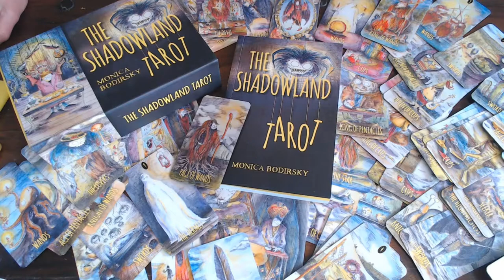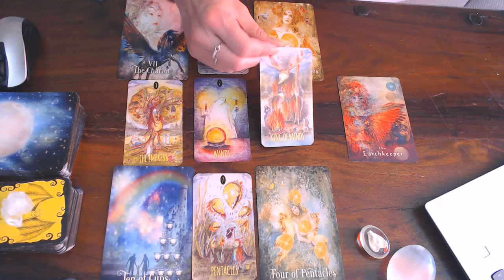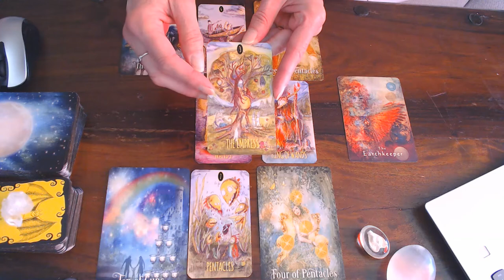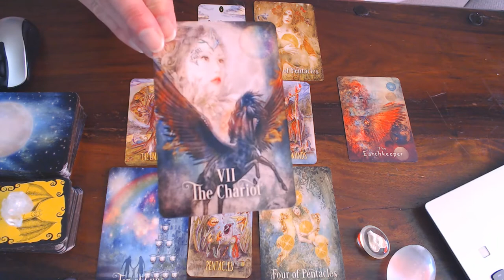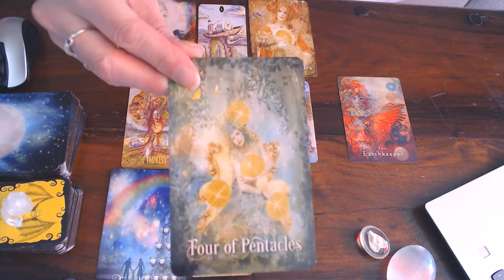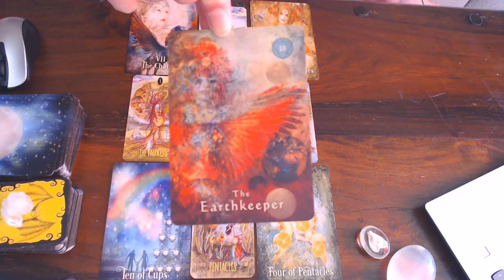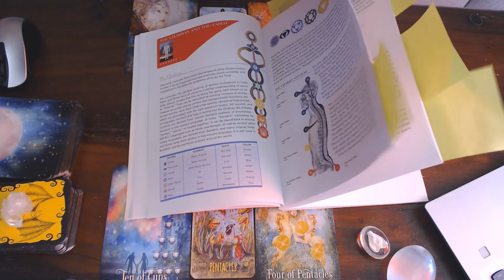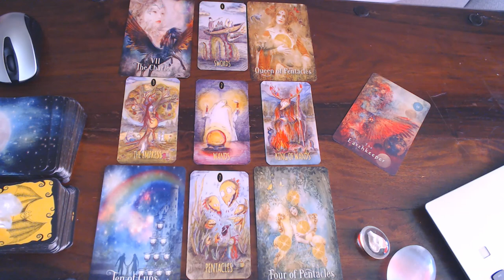LEO WEEKLY VLOG 29TH TILL 5TH JULY 2020/YOU HAVE VICTORY, NOW IS THE TIME TO OPEN UP!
YOU ARE HARVESTING!